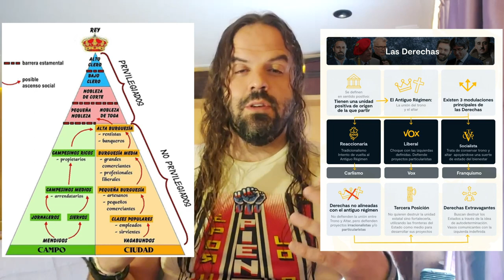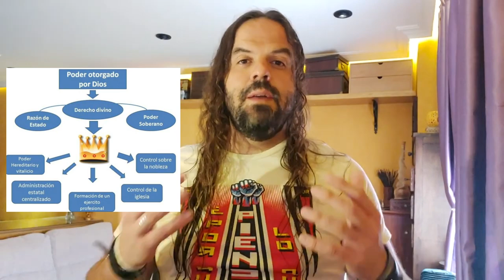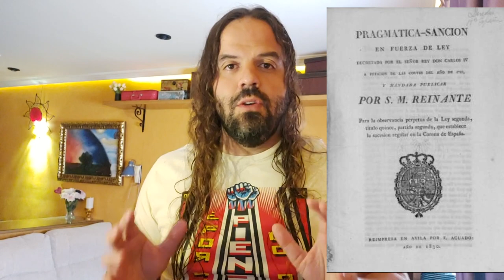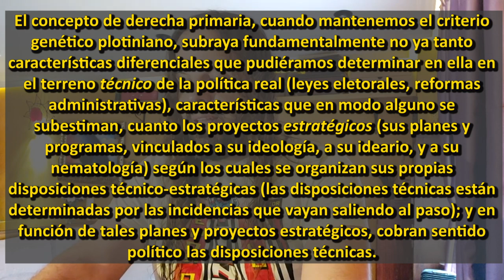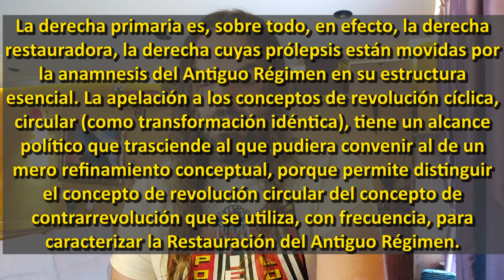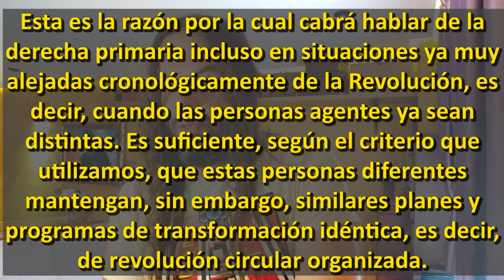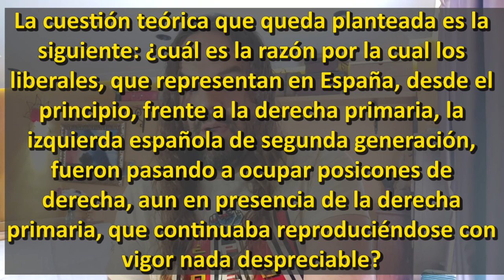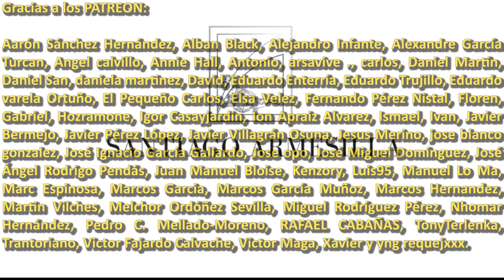La Derecha REACCIONARIA: La Primera Derecha ALINEADA con el Antiguo Régimen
Segundo vídeo de la serie dedicada a las Derechas políticas, partiendo de lo tratado por Gustavo Bueno en su obra "El mito de la derecha" (Temas de Hoy, 2008; Pentalfa, 2021, reeditado junto a "El mtio de la izquierda"). Este vídeo está dedicado a la primera modulación de las Derechas Alineadas con el Antiguo Régimen, con la Unión del Trono y del Altar: la Derecha Reaccionaria, los Reaccionarios, Tradicionalistas o Restauracionistas, entre otras vertientes.